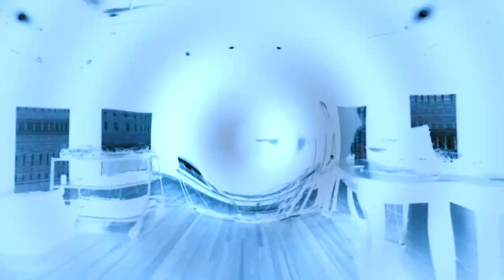Allinaire Live: Monome Norns/Fates + ARC. Granular Synthesis. New Atlantis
Monome Norns / Fates controlled by ARC and Faderbank. Live performance at 'New Atlantis, Artists Edition' at the Io Myer Theatre at the University of New South Wales in Sydney. Recorded 6th March 2021.
Testing the Quadraphonic sound stage at the theatre, this event featured several NSW modular and sound artists.
Huge thanks to Adam Hulbert of UNSW and New Sound Waves for organising and facilitating the event.
Video Synthesis and projection mapping onto the 4 screen panels by Adam Hulbert and Simon Trevaks (with Luke S Dearnley operating Vidiot during my set).
Quadraphonc sound in the Theatre but only stereo on this video - still some good sound panning and movement best heard on quality headphones or speakers.
Norns / Fates features several reels of material including field recordings of underwater audio from the Great Barrier reef off Carins QLD, percussion extracts from my Asalt studio piece & various Norns apps pieces and percussion.
Using Norns App ASH/ ANGL the ARC controls the pitch and speed in a high precision granular manner and Faderbank adjusts various other parameters.
4 Granular 'tape heads' are available concurrently and I swap out 'sound reels' during the performance.
The performance is basically made 'on the fly', by ear, by granularising the sounds into tiny pieces and adjusting parameters to mix, smear, pan and resize & overlap grains.
Picked up some radio interference towards the end as well!